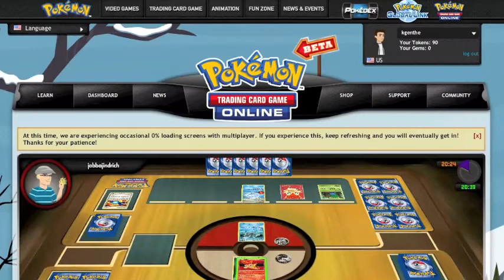IMPLANTpokemon Ep 9 The Sharpedo Saga Finale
Welcome to another recorded Pokemon Online TCG game match. This episode features Sharpedo Victini Cinccino Zoroark vs Victini Vanilluxe Vileplume and commentary recorded during the battle. Enjoy.